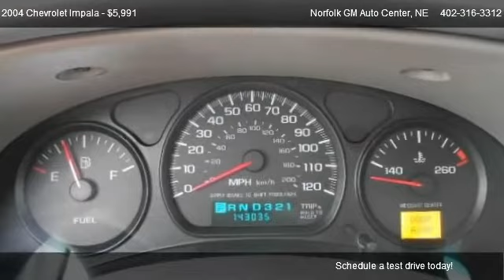2004 Chevrolet Impala - for sale in Norfolk, NE 68701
1123 South 20th Street

in Norfolk, NE 68701

Come test dirve this 2004 Chevrolet Impala  for sale in Norfolk, NE.

Air Conditioning,Automatic Transmission,Front Wheel Drive,Power Brakes,Power Steering,Power Windows,Tilt Steering Wheel